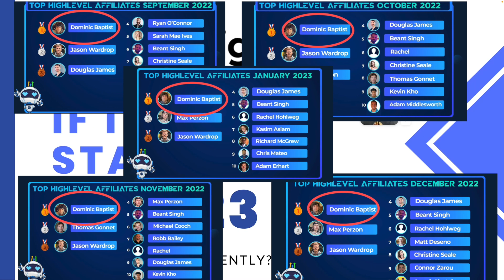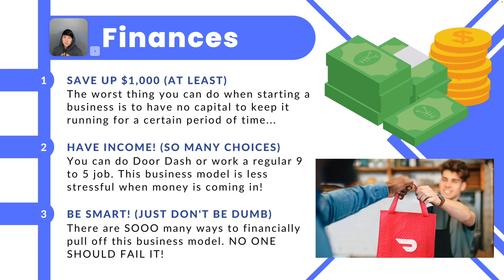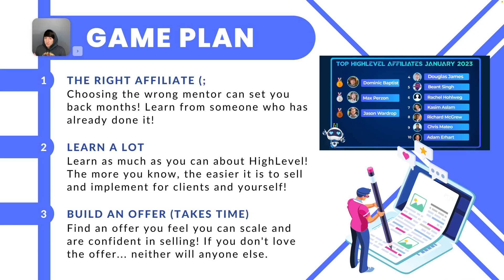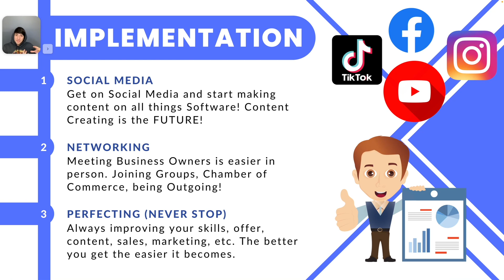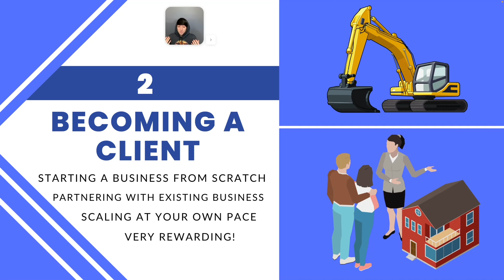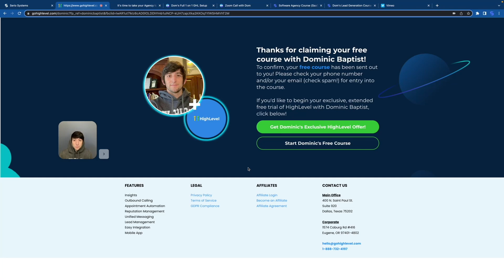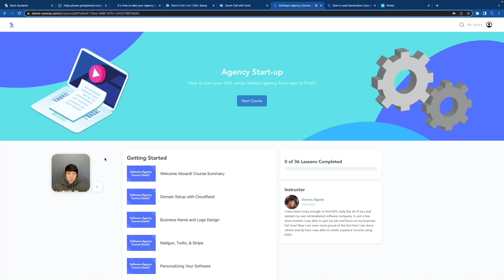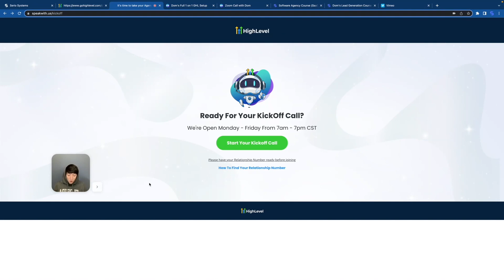Starting SaaS and SMMA from Scratch! What I Would do if I had to Start HighLevel Again in 2023!